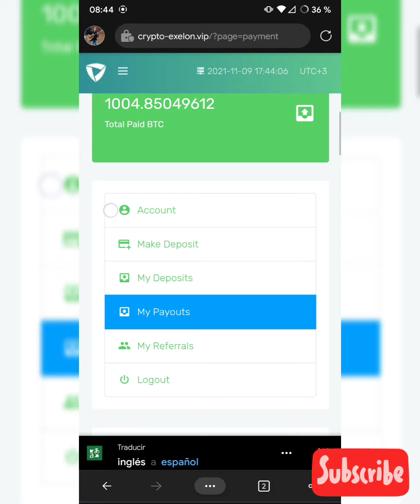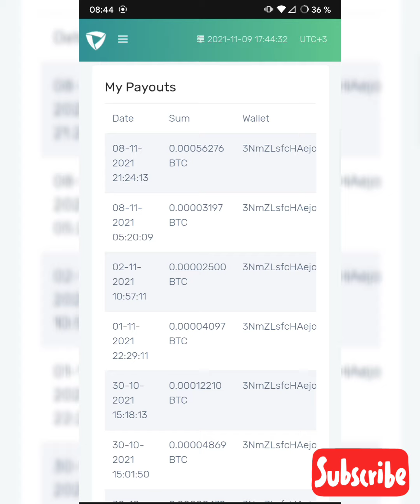🚨🚨PAGO INESPERADO CRYPTO-EXELON 🚨🚨 murió 14-11-21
💥 PAGOS MENSUALES💥

TCdGMWTWW794PBYd9dPhjcxbTBncE3q6vM

💥 PAGOS MENSUALES💥

El personal @emprendimientos_cr 💥 esta plataforma dejó de existir el pasado 14 de noviembre. sin embargo recibí muchos pagos de ella...
DONACIONES

DOGE D7yCc4eQpGvxrb7quQTS3jGsArca3sBGRG

BTC 342GsP9okaJr8ei4oRB9tXqJfDzcQ6xCh6

LTC MF18K2AqgZvEs3HDqSfPmehcNshbgmEYBD

Bueno gente les dejo las plataformas que en mi caso personal  están pagando 👀👀
 Les dejo mis enlace de referido para que investiguen y tomen su propia decisión⚠️
ENLACE FOXCLUBWORL 4% DIARIO me está pagando 💸
ENLACE PIETRA VERDI 1.2% DIARIO 💸me está pagando 💸
 ZETBULL 2.1% DIARIO 20 días naturales 💸me está pagando 💸

CRYPTO INVERSIONES CR
Plataformas de crypto inversiones